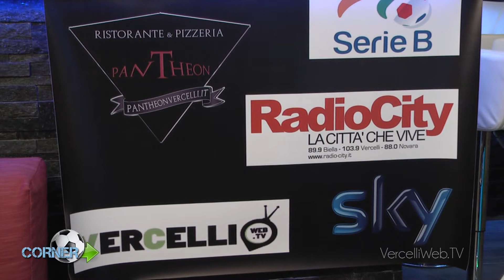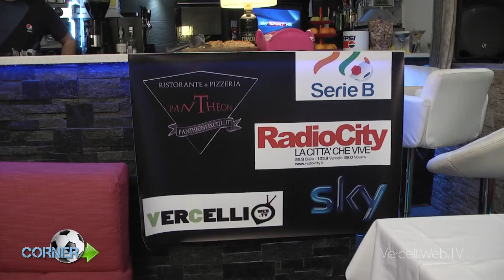20160116 Corner puntata 21